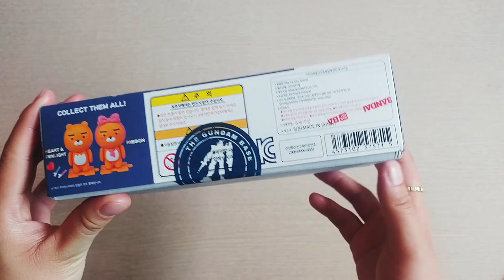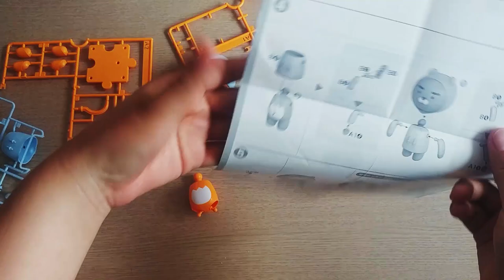라이언 후드 프라모델 조립 / kakao RYAN plamodel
카카오프렌즈X반다이
후드티 입고 있는 라이언 조립하기